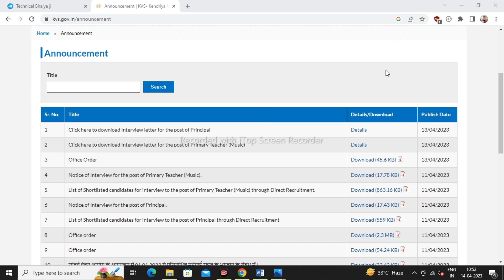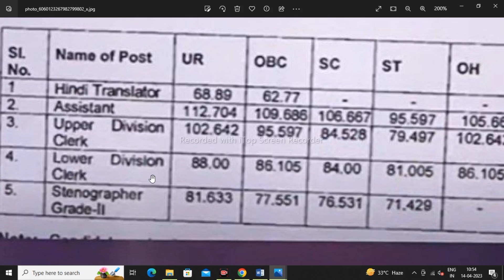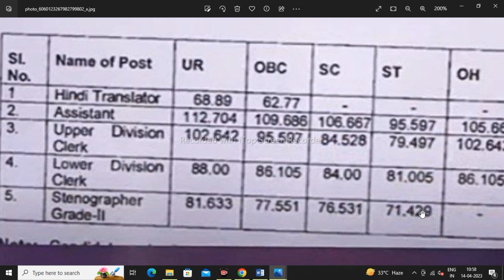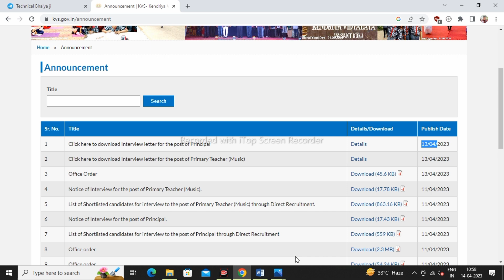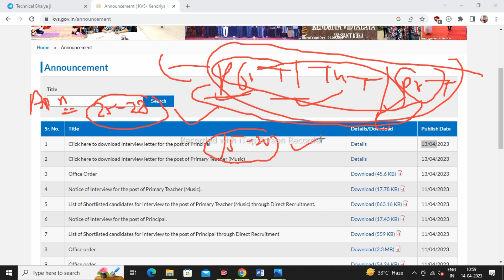KVS Result 2023 JSA/SSA/Steno💥| KVS Non Teaching Result 2023☀️ | KVS JSA Result Update 2023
Topic covered
1. kvs result 2023 kab aayega
2.kvs librarian result 2023
3. kvs jsa result kab aayega
4.kvs jsa ka result kab aaega
5.kvs jsa result kab aayega
6.kvs non teaching result 2023

Hashtags'